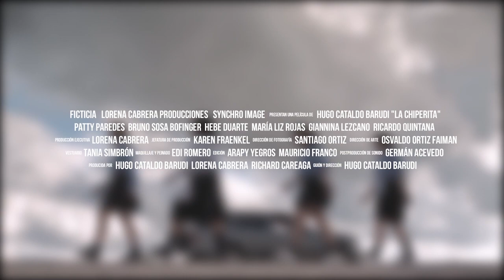Ricardo Quintana Invita al Cine